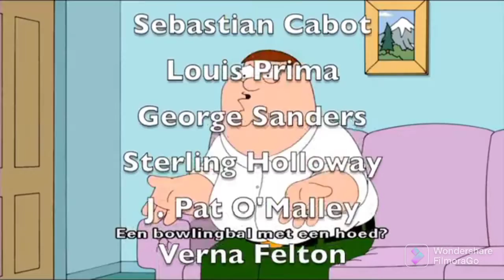the ファイル book (once you live) Trailer